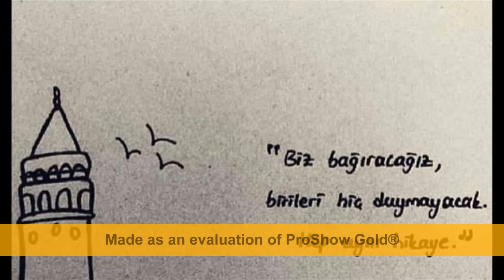Sen yağmur ol ben toprak ıslat beni yar (DİYAR MUTLU)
sensiz yargılanmış bir şehir gibiyim yoklun fakititiyim işte